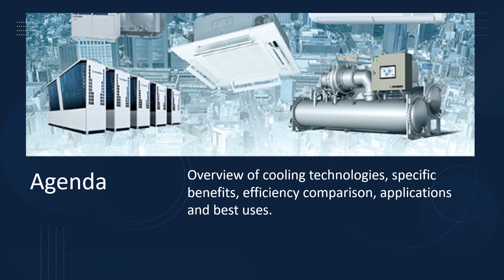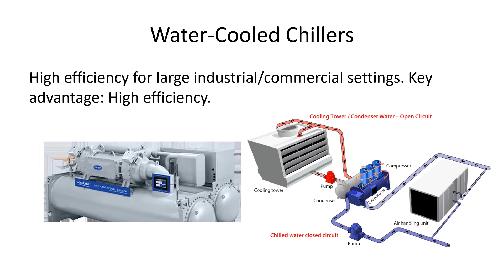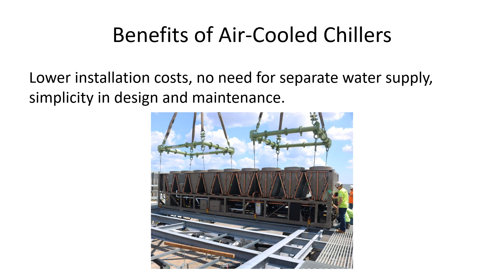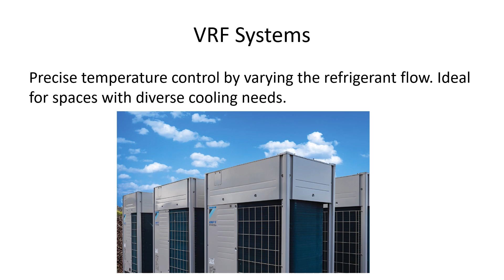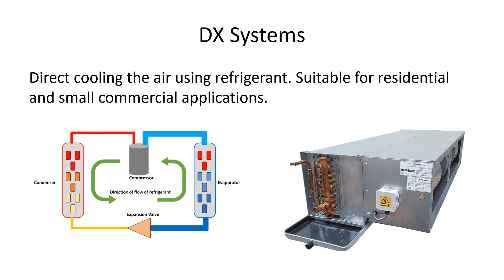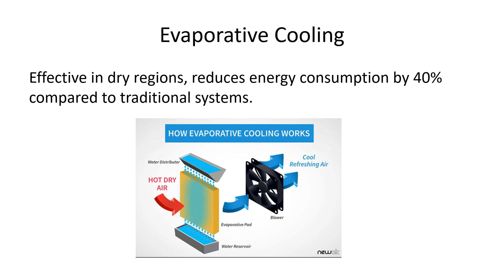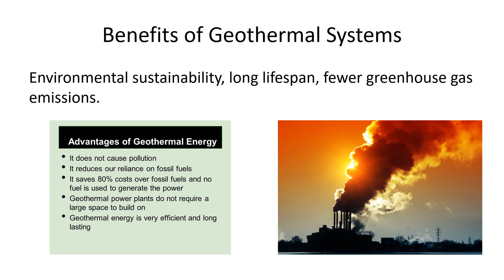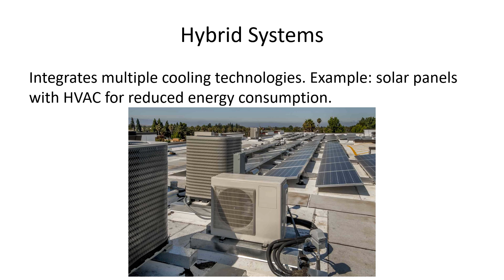Different Types of Cooling Systems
Dive into the future of cooling technologies with our comprehensive guide! From water-cooled chillers to innovative hybrid systems, this video is your ultimate walkthrough of the latest in efficient and sustainable cooling solutions. Whether you're in the industrial sector, managing a commercial building, or curious about the advancements in residential cooling, we've got you covered. Join us as we compare energy efficiencies, discuss the unique benefits of each system, and reveal the best applications for a variety of environments. Perfect for professionals seeking to optimize their cooling strategies or anyone interested in the cutting-edge of climate control technology. Don't miss out on this deep dive into the world of advanced cooling technologies - where efficiency meets sustainability!